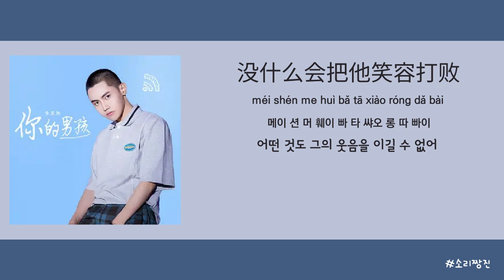你的男孩(니적남해/너의 소년/Your Boy)가사/병음/한글발음/해석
你的男孩(니적남해/너의 소년/Your Boy)-李昃佑(이측우/Leezeyou)

词(사)：曾婕Joey.Z
曲(곡)：曾婕Joey.Z
编曲(편곡)：满杰Babycloth
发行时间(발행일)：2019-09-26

공식 웨이보 weibo ： @李昃佑
공식 더우인 douyin 抖音 : @李昃佑, @leezeyoudy